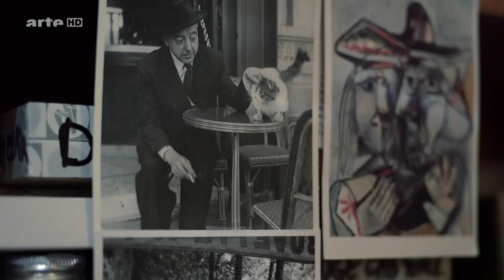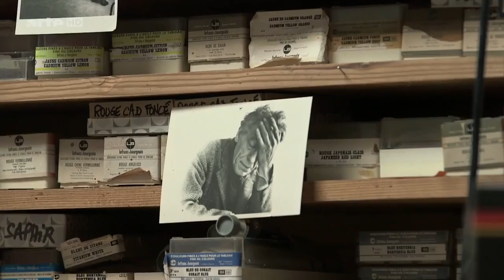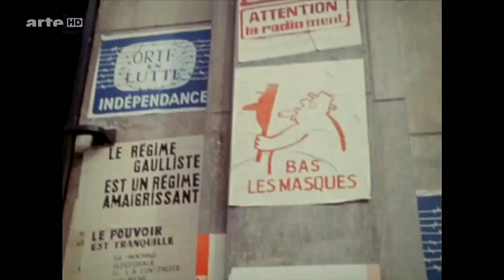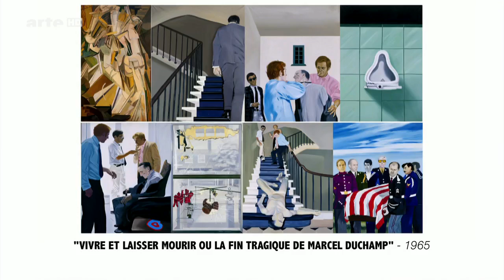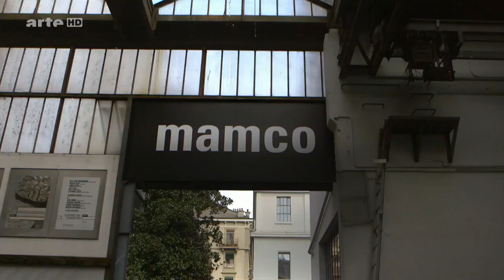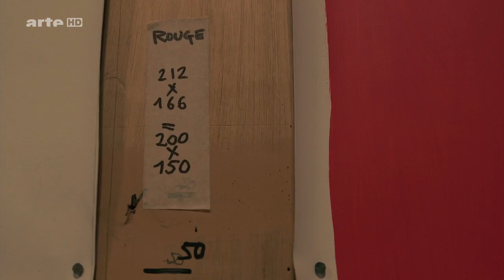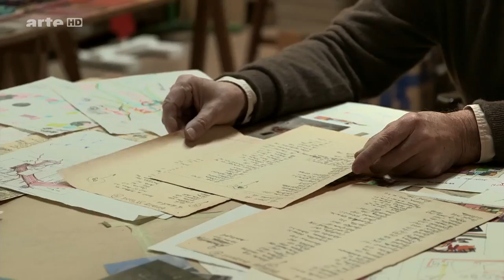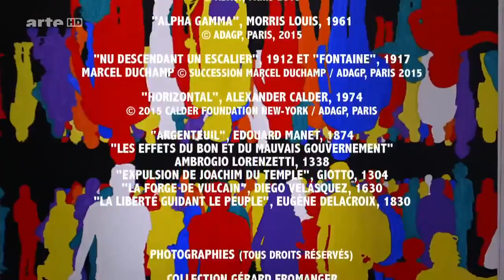Der Maler Gérard Fromanger [Doku HD]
"Gérard Fromanger war eine der Schlüsselfiguren der sogenannten narrativen Figuration, einer Kunstbewegung, die in den 1960er Jahren als französische Antwort auf die US-amerikanische Pop-Art entstand. Anlässlich Fromangers neuester Ausstellung im Februar 2016 im Pariser Centre Pompidou entschlüsseln die Filmemacher Serge July und Daniel Ablin die Bildsprache des Künstlers.
Als Reaktion auf die US-amerikanische Pop-Art entstand in Frankreich in den 1960er Jahren die sogenannte narrative Figuration. Wie die Pop-Art auch setzt sie sich kritisch mit der Konsum- und Mediengesellschaft auseinander, wobei ihre Vertreter sich eher als Antwort auf die Pop-Art denn als ihr transatlantisches Pendant verstanden. Der Maler Gérard Fromanger war in den 1960er Jahren Teil der Bewegung, welche die narrative Figuration entscheidend prägte. Für ihn ist die Malerei ein Medium, das den globalen Wandel zu visualisieren vermag und ihn begreifbar macht. Angelehnt an Picasso und Duchamp, verbindet er in seinen Werken gegenständliche mit konzeptuellen Elementen. Seine Bilder sind eine Symphonie aus sich überlagernden menschlichen Silhouetten, aus Linien, die sich suchen, vernetzen und verlaufen - und eine Symphonie der Farben, wobei Rot dominiert. Anlässlich Fromangers neuester Ausstellung im Februar 2016 im Pariser Centre Pompidou entschlüsseln die Filmemacher Serge July und Daniel Ablin die Bildsprache des Künstlers und begeben sich auf eine spannende Reise durch die moderne und zeitgenössische Kunst. Gérard Fromanger ist ein leidenschaftlicher Erzähler, der viele einflussreiche Künstler und Denker kennengelernt hat: von Jacques Prévert über Jean-Luc Godard und Eduardo Arroyo bis hin zu Michel Foucault. Die Dokumentation zeigt den Maler im Gespräch mit Kunstexperten und begleitet ihn bei der Arbeit in seinen Ateliers in Paris und in der Toskana. Darüber hinaus entsteht vom ersten bis zum letzten Pinselstrich vor laufender Kamera ein neues Gemälde."